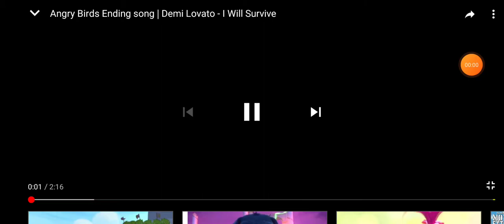17 July 2020